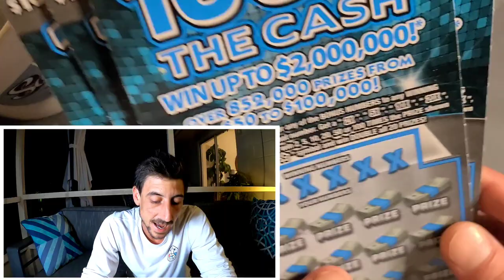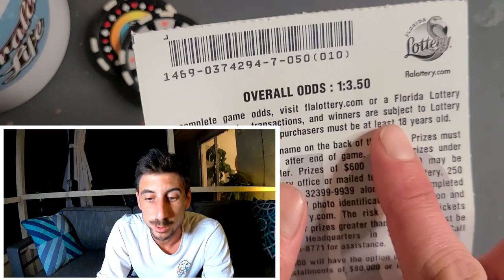10 Straight! 100X The Cash Lottery Tickets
Bought 10 X $10 Lottery Tickets
10x $10 100X the Cash Scratch Off Ticket from the Florida Lottery!